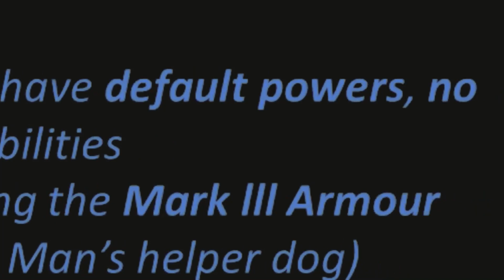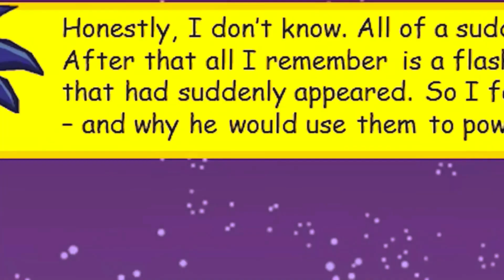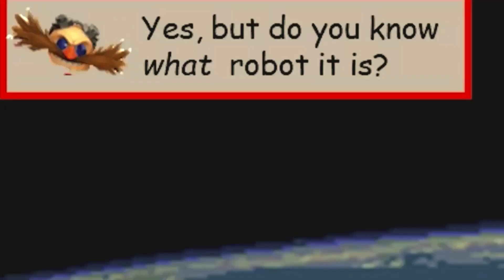Best Of Diamondbolt Part 7 (Out of Context)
This is...
Timestamps:
0:00 "My Old Animations (Part 1)"
1:08 "My Old Animations (Part 2)"